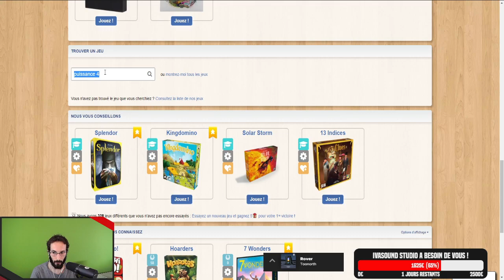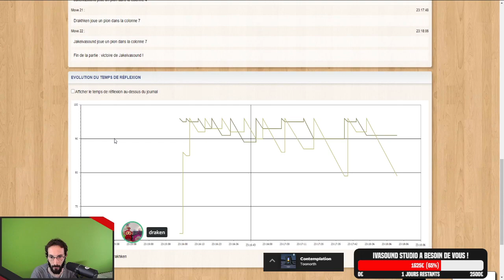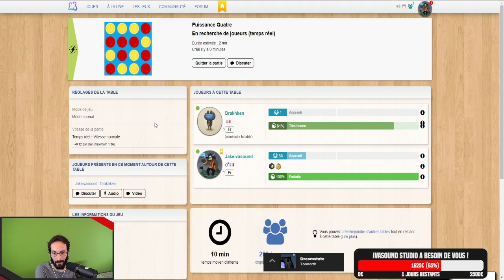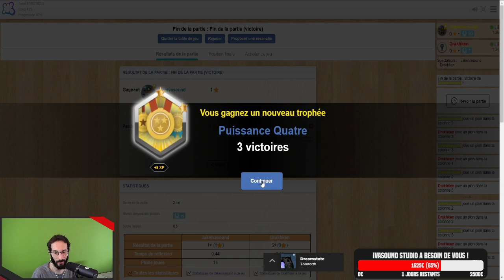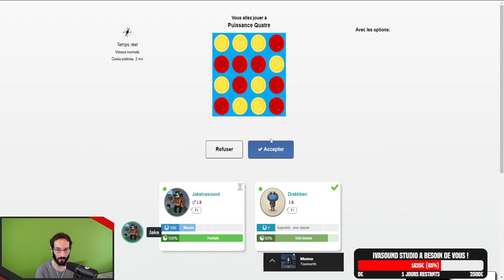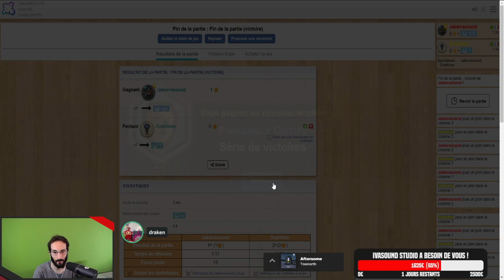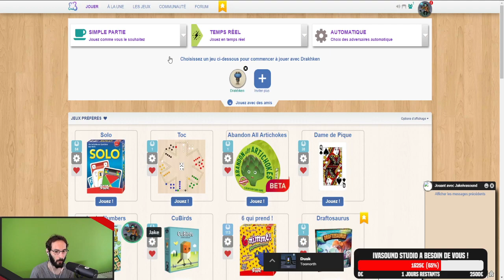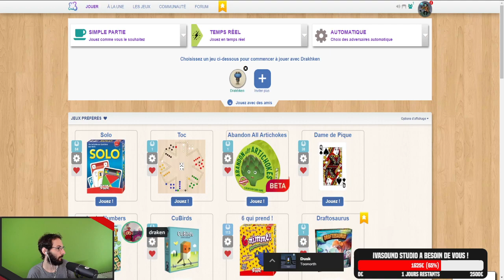Puissance 4 - 01 - Quatre fois plus puissant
'Jeu en Société' est un programme Ivasound Studio, où l'on joue à des jeux de société en ligne ou en physique.